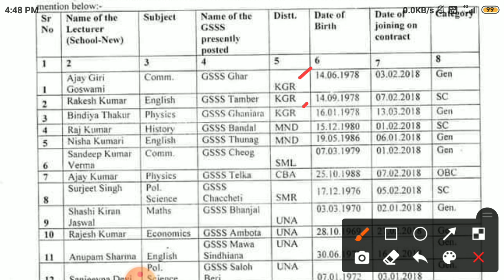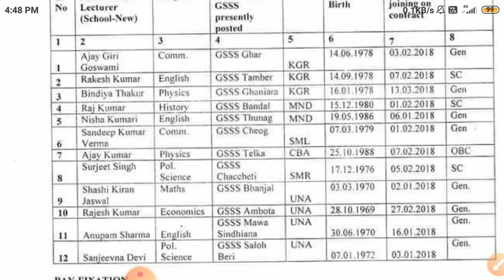Regulation Order of Lecturer (school New) in higher education department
Totally Free
App for HP TGT ARTS,MEDICAL, Non-MEDICAL ,JBT,LT,PHYSICAL EDUCATION,SHASTRI,DRAWING MASTER commission question papers